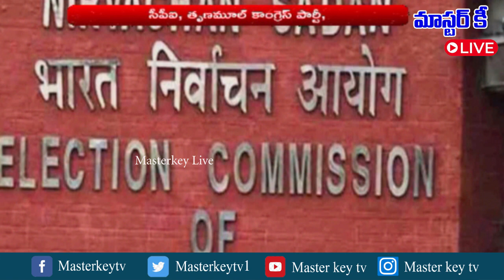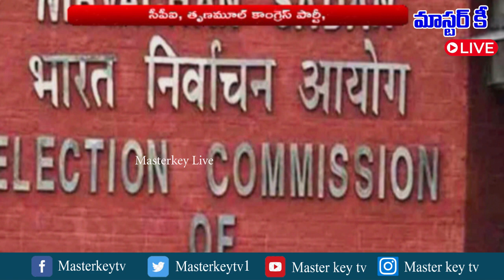కేంద్ర ఎన్నికల సంఘం కీలక నిర్ణయం.. || Masterkey live